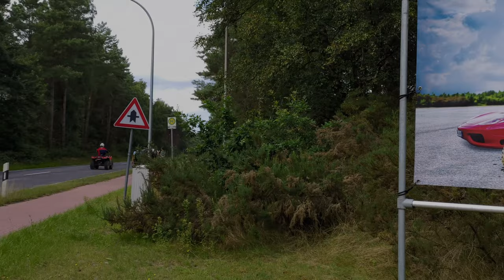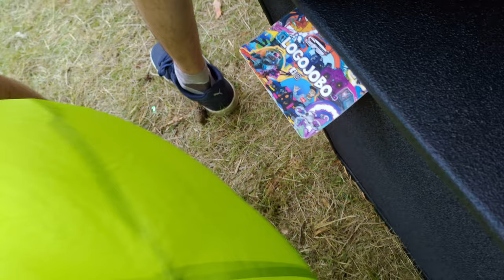FPV 460 - The Meppening 2021 Part 6 (Freestyle Event FunPark Meppen)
Last few hours on that amazing Freestyle Event in Meppen.

Taycan25 MXC Diatone
Camera: CADDX BABY RATEL 1.8mm
Antenna: FOXEER Lolipop 3
FC/ESC: MAMBA F411 25A AIO
Firmware: Betaflight 4.2.2 Tuned
CONTINUE CURRENT: 25A×4
Motor: MAMBA Racing 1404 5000KV
Propeller: Gemfan 2540x3 Flash
VTX: MAMBA TX400  set to 25MW
VTX Antenna: Iflight 150mm CL
AUW Weight: 249g :)
Lipo size: 4s 850mAh Turnigy Panther
TX: TBS Tango2
RX: TBS Nano Crossfire Receiver
FPV: Fatshark Attitude V5 with DIY Helical 3Turn Antenna (first testday) and OldButGood Thor Cloverleaf
HD Action Cam: GoPro Session 4 1080/60 and Akaso Brave 6 Plus 4k/30 NoBatterie modification
Modifactions: DIY 2x 3w LED headlight front with stepdown and 3way switch, 2x green duct LEDs,
RGB status LED back Purple/Green

Film settings:
Filters ON - Stabilization On EIS 2.0

DIATONE RomaF4LR 4S BNF FPV DRONE

Model:Roma F4 FPV BNF
Camera: Caddx Baby Ratel 2 Nano
Antenna: MAMBA Ultras
VTX: TBS Unify Pro 32 Nano with 500mw issue
FC: MAMBA F405MINI MK3
ESC: MAMBA F30MINI 8BIT
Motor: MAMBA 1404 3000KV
GPS : BN-180
Receiver: TBS NANO / MAMBA MSR SBUS

Weight: 143g

Recommend Lipo without any extra weight:
750-850mah 4S  About 5-15min
1000mah 4S stable flight  about  20min+

Film settings:
Filters ON, No Stabilization

4 more infos or interesting things in FPV an flying Drones, visit us on Facebook:
4 the small Drones and quadrocopter with FPV
HomeRacer
for smooth cinematic footage
CineWhoopersGermany
or meet us here in Real life to fly together on
NordCup-AirRacer
greets

Music: Modestep - Another Day (Ft. Popeska) (xKore Remix) (Official Video)